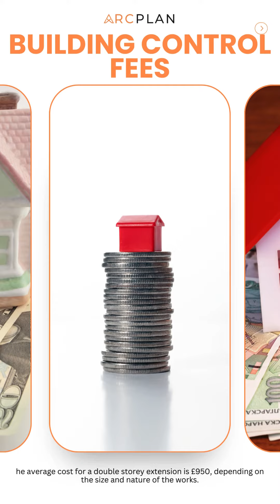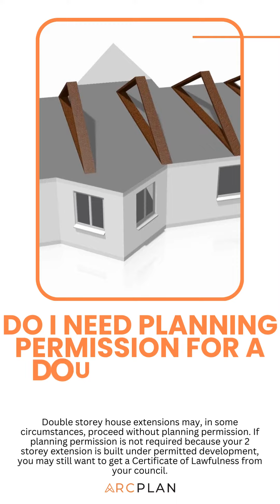Double Storey Extension: A Guide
Double Storey Extensions: Guide

Types of double storey extensions

Two storey rear extension
Two storey side return extension
Two storey wrap around extension
Two storey front extension

What fees can I expect to pay?
Planning fees: The cost for householder applications can vary from £200-£400, depending on your local Council. If planning permission is not required because your 2 storey extension is built under permitted development, you may still want to get a Certificate of Lawfulness from your council.
Design fees: Architectural fees are usually between 3% and 7% of the construction cost, but can be higher in London, around 15%. Planning drawings will be in a similar price range.
Party wall fees: The cost of a party wall agreement depends on whether your neighbors and you will want or need to appoint a party wall surveyor.
Building control fees: The average cost for a double storey extension is £950, depending on the size and nature of the works.
Other consultant fees: Additional consultants' fees may be necessary depending on the circumstances, such as a survey of the existing building, a tree report, flood risk assessment, ecology report, archaeological report, or historic building report.

Will a double storey extension add value to my home?

In the short term, the build costs may minimize the immediate added value in some locations and properties. However, given both the improvement in scope and size to the property, the alterations can still work out cheaper than the cost of purchasing and moving to a larger house.
Do I need planning permission for a double storey extension?

Double storey house extensions may, in some circumstances, proceed without planning permission. If planning permission is not required because your 2 storey extension is built under permitted development, you may still want to get a Certificate of Lawfulness from your council.
How long does a two-storey extension take?

The duration of a two-storey extension project can vary depending on factors such as the size and complexity of the design, planning permission requirements, and construction conditions. On average, a two-storey extension project can take several months to complete.

In conclusion, a double storey extension can be an excellent means of maximising the potential available space of your property without the costly need to relocate.

If you're considering a double storey extension, consult Arcplan's experts to understand the costs and requirements specific to your project.